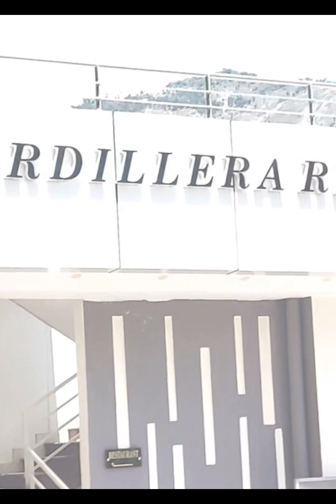Family Visit to Northern Areas - part - 6 - Balakot to Home 🏡 @by busybabay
Family Visit to Northern Areas - part 6 - Balakot to Home 🏡